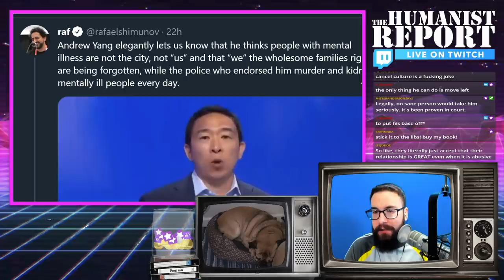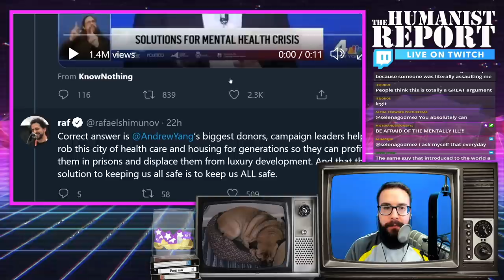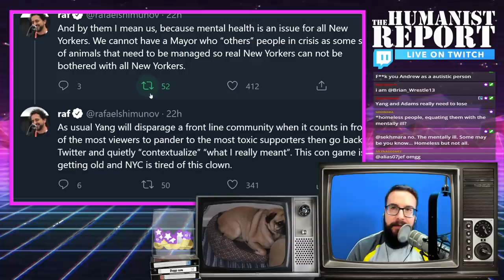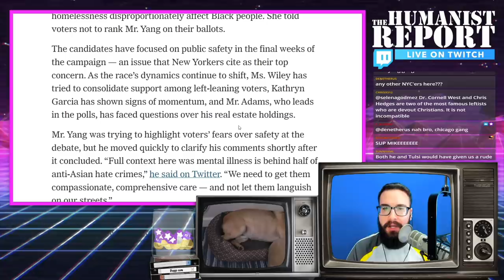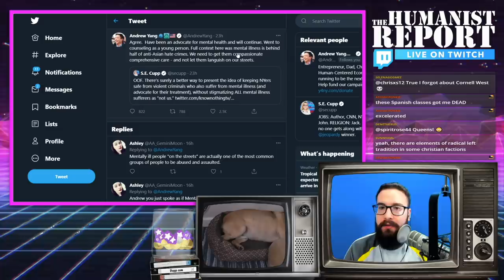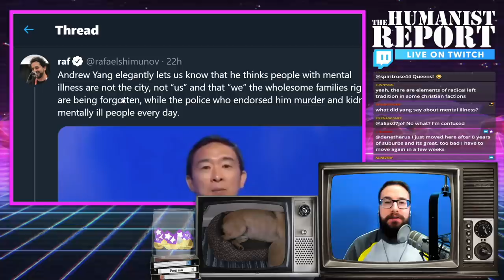What on EARTH Was Andrew Yang Thinking?